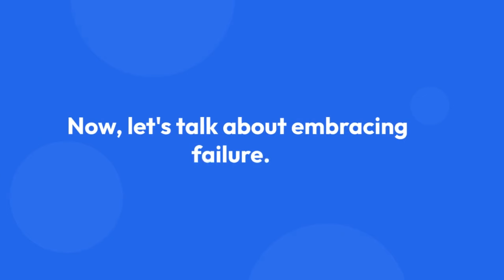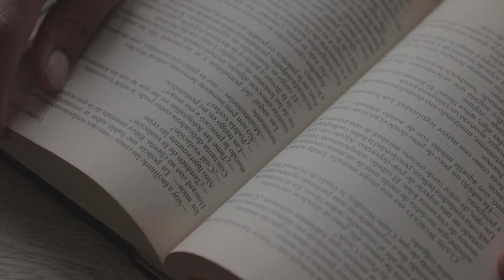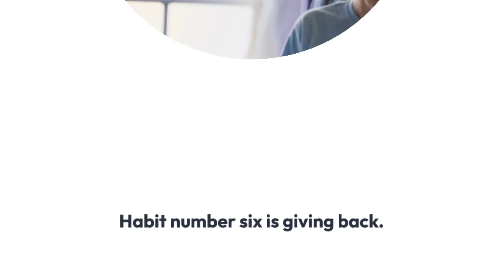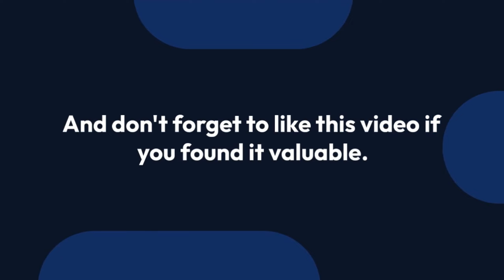Jack Ma, Jeff Bezos, Elon Musk…: 7 HABITS of BILLIONAIRES That Guarantee SUCCESS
In this video, we'll be unraveling the secrets of financial success as we explore the 7 Habits of Billionaires. Join me on this captivating journey into the minds of icons like Warren Buffett, Bill Gates, Elon Musk, and more! Let's dive in!